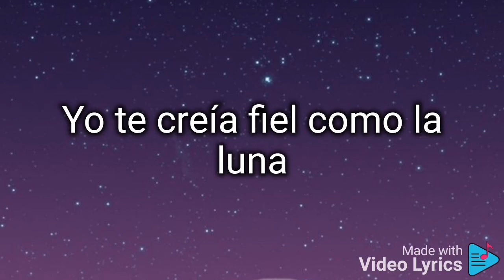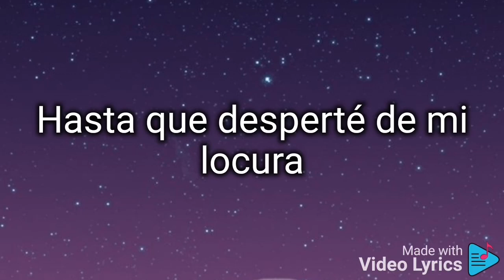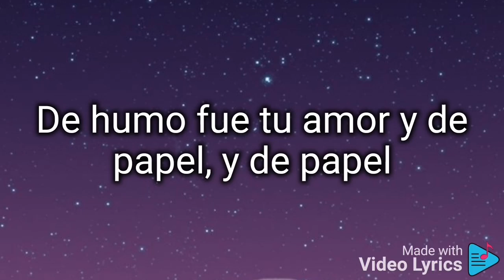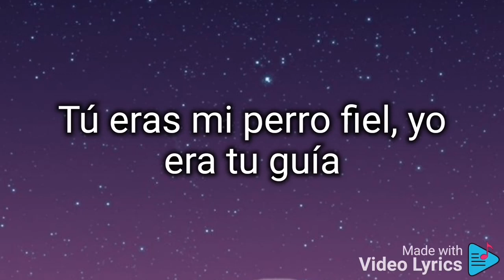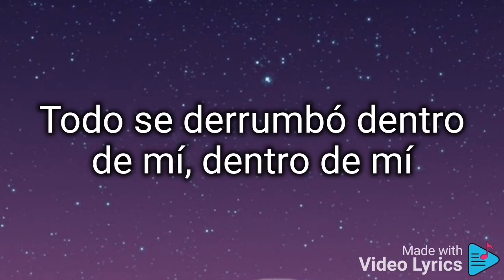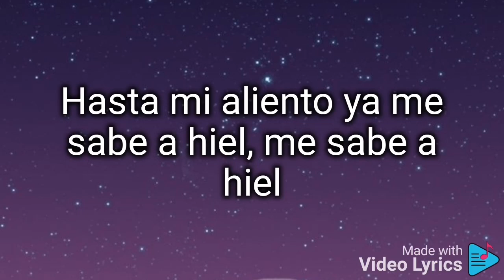Emanuel (letra) Todo se derrumbó dentro de mi.